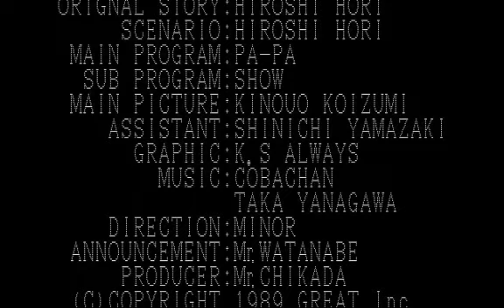[PC98]トワイライトゾーン3 攻略5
PC-9801
[19890700][グレイト]トワイライトゾーン3 長くて甘い夜
攻略5
ーーー
道具屋３
ーーー
アクセサリー
　銀のネックレス：1000ポイント
服装
　レザーコート：1500ポイント
くつ
　プラチナのくつ：380ポイント
コンドーム
　ダイヤのコンドーム：1800ポイント
精力剤
　マムシ酒：50ポイント
大人のオモチャ
　金のバイブレータ：1000ポイント
ーーー
1F
ーーー
●玲子の部屋
話す
●ナギサの部屋
話す×２
●玲子２の部屋
話す
　玲子の事
　陽子の事
　玲子の事
犯す
移動
話す
　陽子の事
　玲子の事
調べる
話す
　陽子の事
犯す
　【戦闘開始】：敵精力3000
●空き部屋
犯す×５
話す
犯す
話す
犯す×３
　【戦闘開始】：敵精力6000
　　松葉くずしを使用すること
話す×２
調べる
　部屋
　電話
玲子
話す
陽子
話す